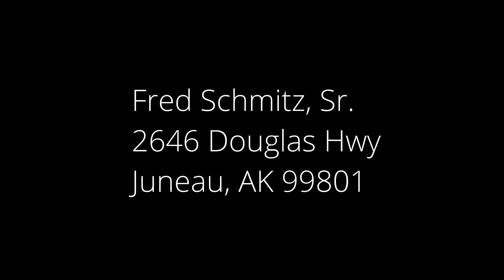September 6, 2020 Lesson & Communion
Pierced to the heart.  The words of God have the power to change everything!